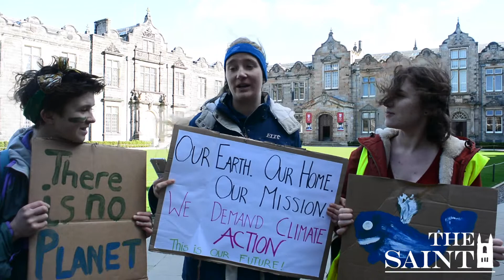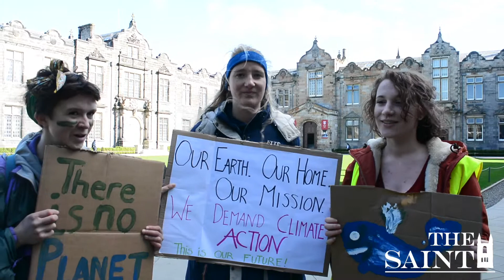St Andrews Strike For Climate Action